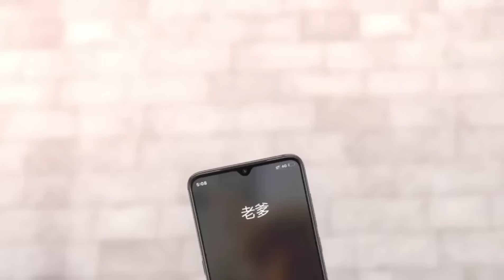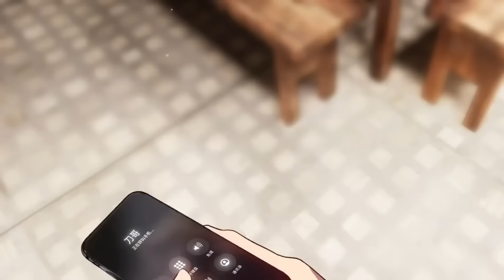🔥【最新合集】《绝世医圣 》第1-9集 | 从囚徒到天医，从背叛到荣耀，看徐东如何用医术与修真改变自己的命运？都市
【故事簡介】
 四年前，徐东放弃大好前程，为爱挺身而出，替未婚妻顶罪，尝尽苦楚。四年后，重获新生，却不料未婚妻即将嫁给自己昔日好友。徐东冲冠一怒，誓要问个对错，没想到阴差阳错间，获得天医门老祖青睐。从此踏上医道修真之路，悬壶济世，造福世人。